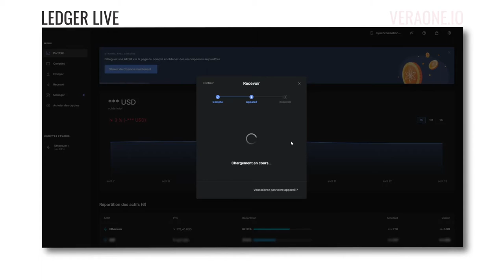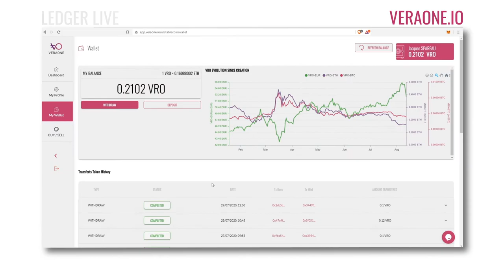Comment mettre vos VRO sur Ledger ?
Pourquoi utiliser Ledger ?
-Les plus hauts standards de sécurité: tous les produits Ledger intègrent une puce sécurisée certifiée et un OS personnalisé pour assurer une sécurité maximale.
- Plus de 1500 actifs cryptographiques pris en charge: grâce aux portefeuilles matériels, vous pouvez sécuriser un large éventail d'actifs cryptographiques.
- Gérez vos actifs en toute sécurité: utilisez l'application Ledger Live ou un portefeuille externe pour acheter, gérer et miser la crypto depuis la sécurité de votre portefeuille matériel.
- Les portefeuilles matériels les plus populaires: plus de 1,5 million d'unités vendues dans le monde entier.

VeraOne a été créé pour contrer la volatilité de la crypto en la soutenant à un actif sous-jacent stable qui a servi notre société depuis des temps immémoriaux : l'or.

VeraOne est l'un des tout premiers stablecoins adossés à l'or, stockés dans des zones hautement sécurisées sur la base d'un équivalent complet, régulièrement audité par des tiers de confiance. L'objectif de VeraOne est d'offrir une monnaie stable qui offre une alternative fiable aux options existantes reposant sur des devises fiduciaires et des actifs tangibles.

VeraOne.io est un service offert par LinGOLD Ltd, filiale d'AuCOFFRE.com SAS.
LinGOLD Ltd, 16c Sandown Road, Lake, Isle of Wight PO36 9JP, GB

A propos d’AuCOFFRE.com :

AuCOFFRE.com est un site d'achat en ligne d'or physique et d'argent métal, avec conservation des pièces en or et argent dans des coffres sécurisés, hors du système bancaire.

Le site AuCOFFRE.com propose à l'achat la plupart des pièces en or emblématiques telles que les Napoléons, Krugerrands, Eagles et Souverains et sa propre gamme de pièces VeraValor.
Les membres peuvent également vendre en ligne leurs pièces et fractions à d'autres membres de la plateforme, simplement.

AuCOFFRE.com a été créée en 2009 par Jean-François Faure. Durant la crise des subprimes en 2008, il souhaite investir dans de l’or considéré comme une valeur refuge. Confronté à la difficulté d’acheter de l’or auprès des banques et dans les boutiques, il décide de créer sa propre solution d'achat et vente d'or avec une spécificité : la garde en coffres sécurisés.

Le groupe AuCOFFRE.com est français et stocke aujourd'hui plusieurs tonnes d'or physique et d'argent métal pour le compte de ses clients européens.

Vous souhaitez acheter de l’or et de l’argent en dehors des systèmes bancaire ? Visitez notre site :

Vous souhaitez obtenir une carte de paiement adossée aux métaux précieux ? Visitez notre filiale : ▶️